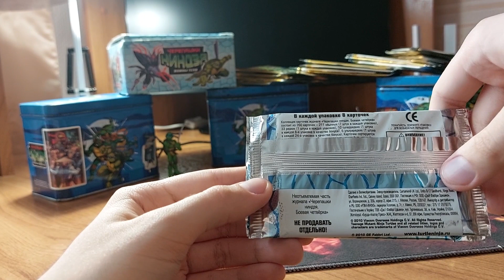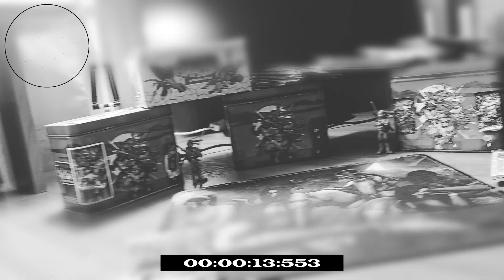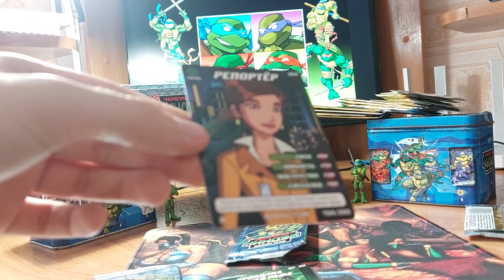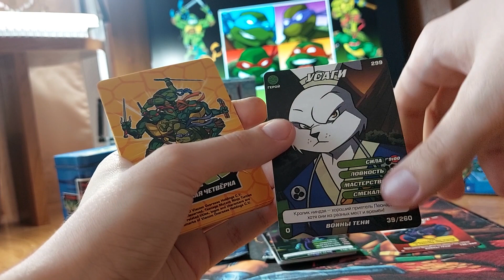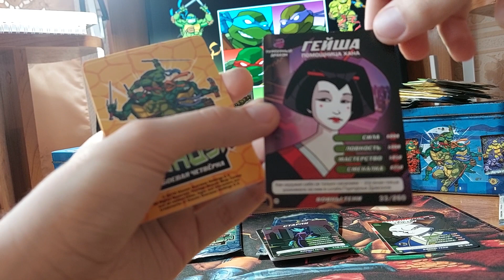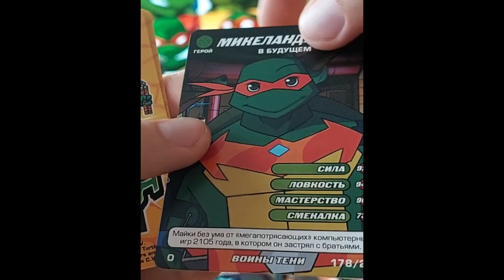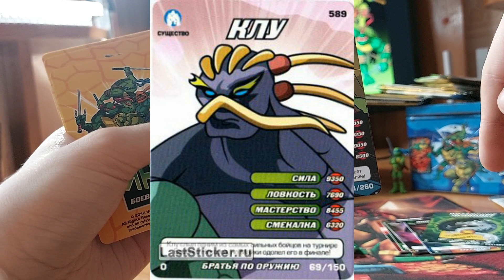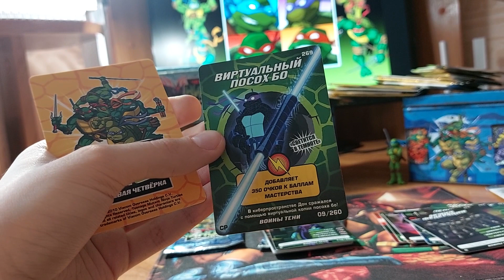УЛЬТРАРЕДКАЯ ИЗ БУСТЕРОВ?/ ОТКРЫТИЕ В 2023/ ЧЕРЕПАШКИ-НИНДЗЯ: БОЕВАЯ ЧЕТВЁРКА/ МЕГА-ОБЗОР #6